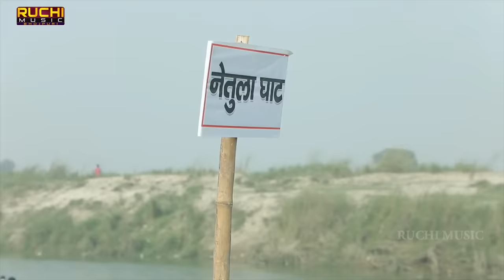Video_सती बिहुला || बिहुला बिषहरी लोकगाथा गीत 2021 Sati Bihula || Uday Kumar | Mansa Puja Song 2021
► Album :-  बिहुला बिषहरी लोकगाथा गीत 2021
► Song :- Sati Bihula
► Singer :- Uday Kumar
► Lyrics :- Uday Kumar
► Music :- Deepak Singh
► Publicity Design :-
► Digital Head :-

Shiv bhajan
Shiv Parvati Bhajan
Jhaki Bhajan Bhole Baba
Jhaki Bhajan Shiv Parvati
Shiv Bhajan Jhaki
Shiv Kripa
Kripa Shiv
Shiv Kirpa
Kirpa Shiv
Har Har Bhole
Shiv Strotam
Shiv Tandav